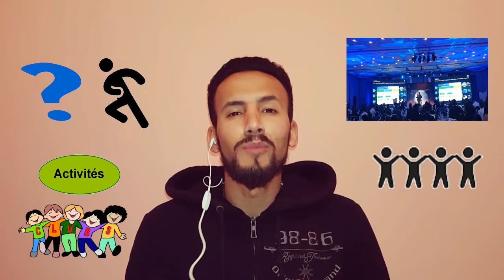المستقبل في لافاك | Lafac ؟؟؟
فين كاين المستقبل  ؟؟؟
فين كاين المستقبل  ؟؟؟
فين كاين المستقبل  ؟؟؟